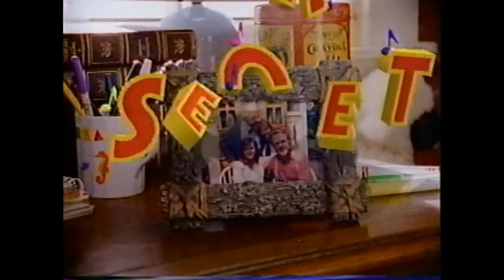Secret Adventures (Shrug: The Self-Doubting Thomas) -- Part 1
(c)1994 Taweel-Loos & Company (now TLC Entertainment); Broadman & Holman Publishers (now part of LifeWay Christian Resources)

After years of trying, I was finally able to get (a couple of) the Secret Adventures tapes to transfer from VHS to DVD (this and SMASH, the 3rd video). (Still going to try to convert the others)

Anyway, this is the 4th of the Secret Adventures videos produced by the Taweel & Loos Company and Broadman & Holman. In this episode, Drea Thomas attempts to apply for a science internship (despite both that not being a strong point for her and longtime friend George Easton also applying); Matt Long (one of the principal's kids that Drea babysits) signs up for karate lessons and the entire Hampton Falls Junior High is excited over an upcoming concert by Billy Holden. Finally, Drea's mom is unexpectedly fired by Jamison's Department Store.

But first, Drea and Grandpa Thomas go out picking pumpkins for a pumpkin pie (even though Drea at one point complains about not being a very good cook) before Grandpa cheers her up.

CAST
Tamara Daniels as Drea Thomas
Michele Scarabelli as Laurie Thomas
Gary Bayer as Jim Thomas
Clare Kirkconnell as Joan Long (Drea's principal)
Sarah Martineck as Rebecca Long
Michael MacLeod as Matt Long
Marnette Patterson (credited as Marne Patterson) as Arlene Blake
Heidi Lucas as Kimberly Andow
Frankie Ingrassia as Marcy Mannington
Chris Wilson as George Easton
Jerry Houser as Mr. Toaster
Alan Johnson as The Shakespearean Fox (inside the adventure in Drea's imagination)
George Murdock as Grandpa Thomas
Michael W. Smith as Billy Holden